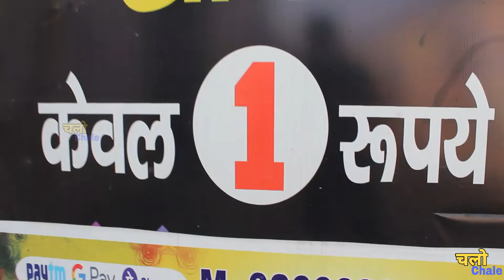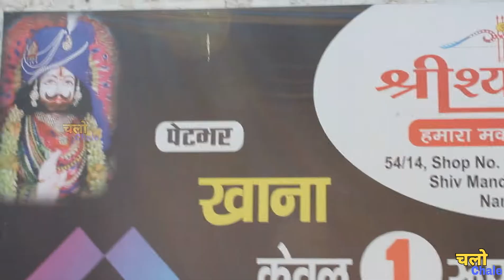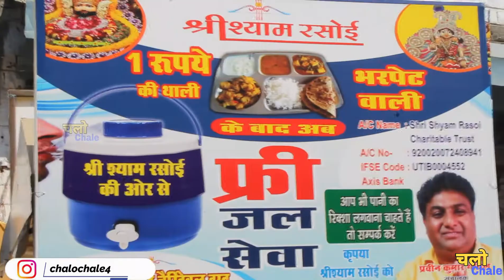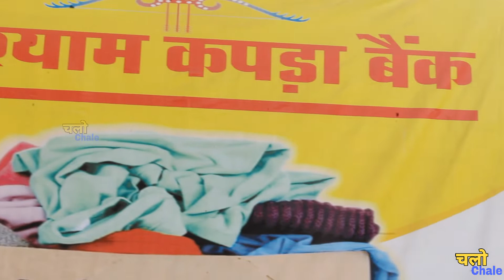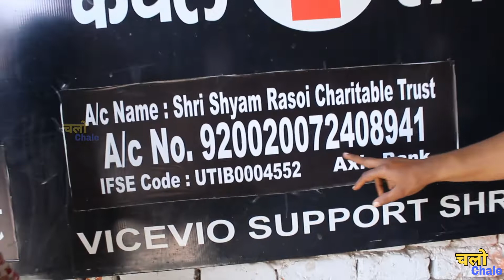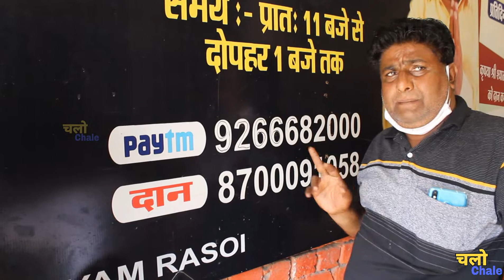Shri Shyam Rasoi | 1Rs thali | shri shyam rasoi delhi | 1 rs thali nangloi | unlimited food delhi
1Rs thali | Shri Shyam Rasoi | shri shyam rasoi delhi  | 1 rs thali nangloi | unlimited food delhi

Address : 54/14, Shop No.1, Bhooton Wali Gali, Near Shiv Mandir, Nangloi, Delhi - 110041
.Praveen Kumar Paytm No : 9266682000

Every week we cover best place and best street food "for all of you .If you like our content then make sure to hit the like button and subscribe our channel chalo chale . Thanks for your love and support dosto
हैलो दोस्तो  स्वागत है आप सबका हमारे चैनल " chalo chale " में । हम आपके लिए हर हफ्ते लेकर आते है  स्ट्रीट फ़ूड की वीडियोज और मजेदार घुमने कि जगह ।